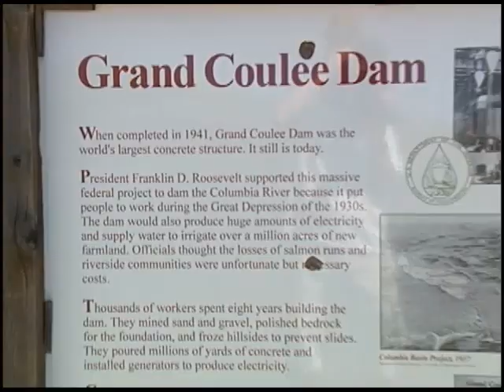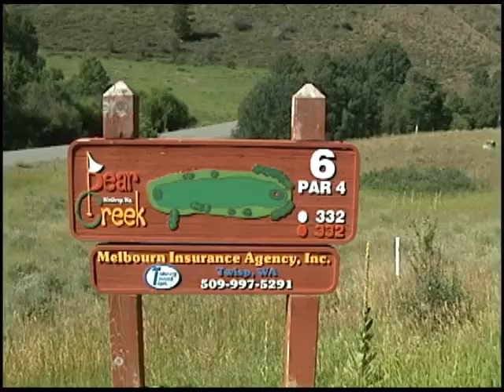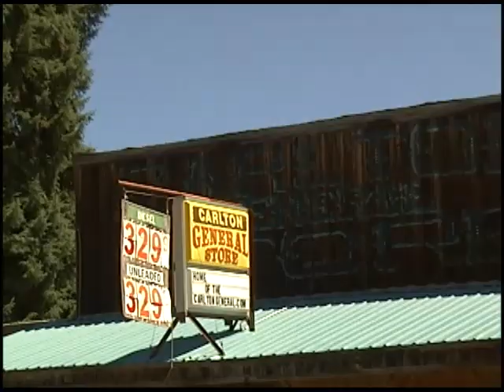Fly Fishing Washington State FWL Classic Methow River Trout 2006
This is an FWL Classic which means it was filmed in standard definition and is one of our earliest shows.  We started filming "Fishing with Ladin" in 1997 and these Classics were filmed between then and 2009. Sorry for the low quality, but thought you might enjoy seeing some shows that are no longer available anywhere else. This episode was filmed in 2006. Hope you enjoy!